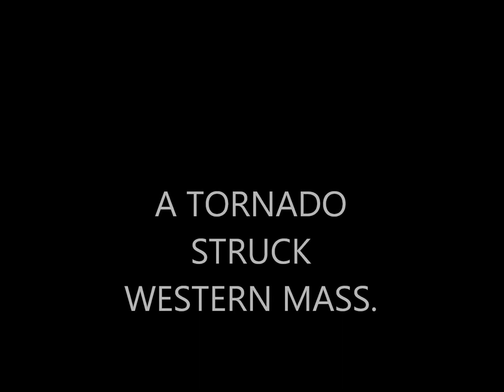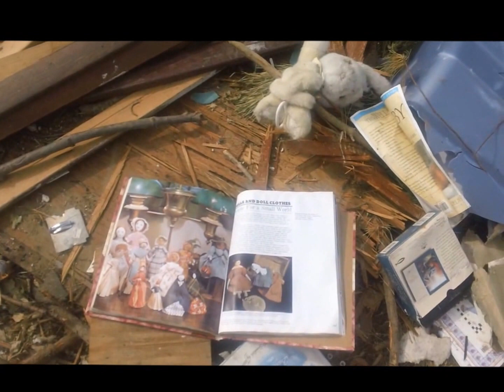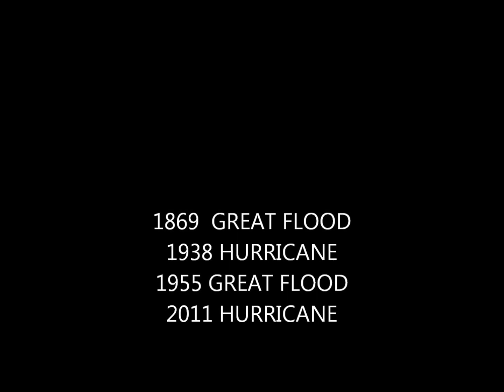MONSON, MA TORNADO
TORNADO EASTHILL RD AND DOWN TOWN